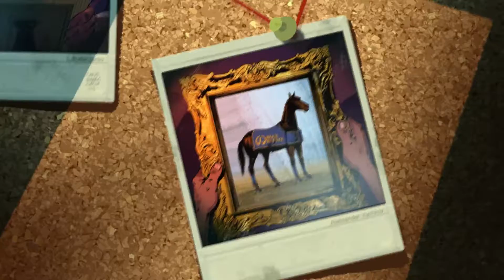[ENG] Blue Estate "The Maltese Chicken" PARTI 5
WTF OKFC XD

Rejoin-nous sur notre serveur vocal venez nombreux

Mon Serveur Mumble

Port: 13564
Mots De Passe: bvn